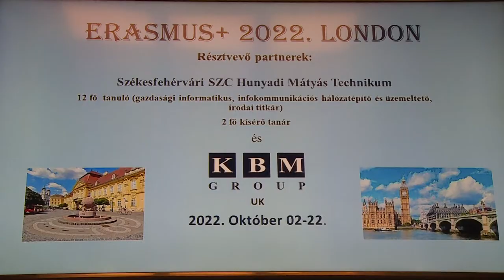Erasmus Londonban és városunkban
Egy másik ország kultúrájának, oktatási rendszerének a megismerésére lesz lehetősége a Hunyadi Technikum 12 tanulójának, akik a munka világában is kipróbálhatják magukat Londonban. De nemcsak tőlünk utaznak diákok idegen országba, városunk német és horvát diákoknak adott otthont.